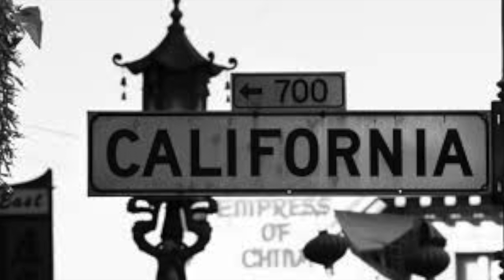Puggy (Lincoln, NE) - "Mistakes"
Puggy (Lincoln, NE)
"Mistakes"
SF Studio Sessions
1994